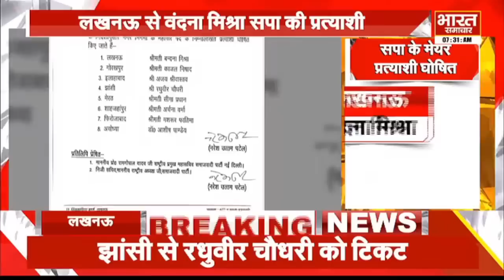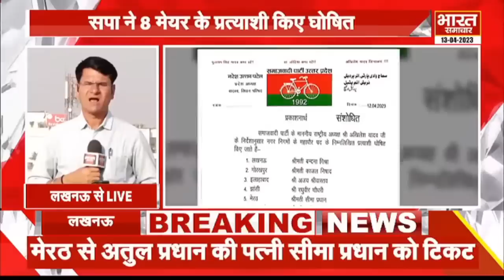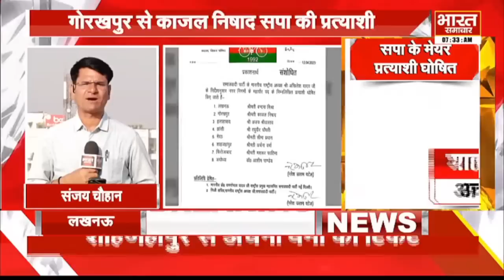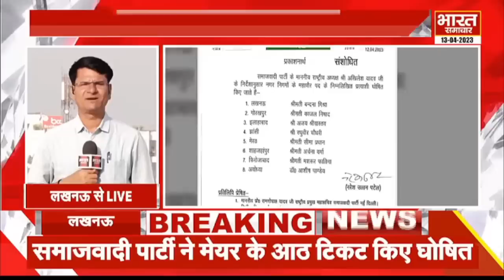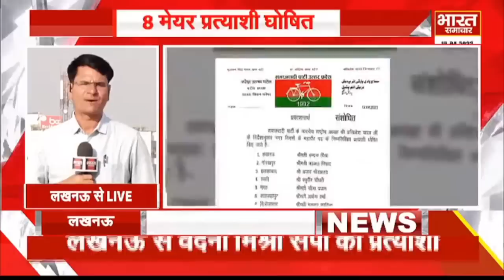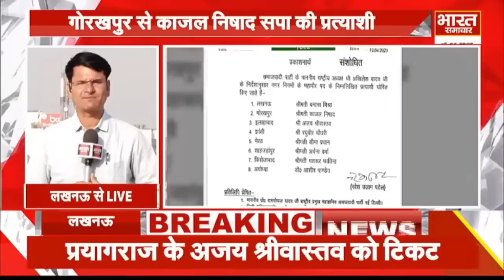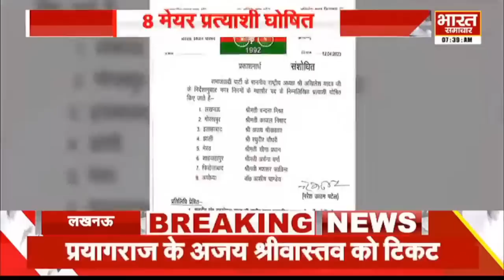UP Nikay Chunav: सपा ने साधे जातीय समीकरण, इन उम्मीदवारों पर लगाया दांव ।Bharat Samachar।